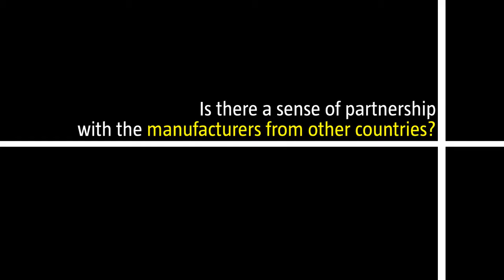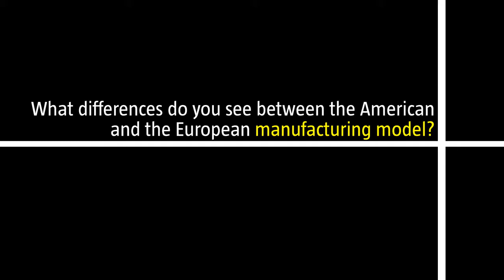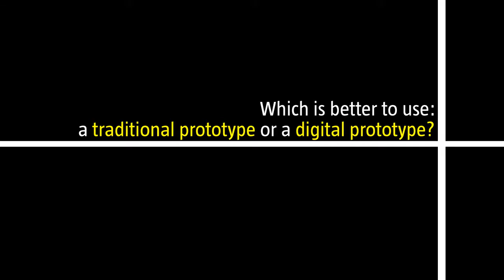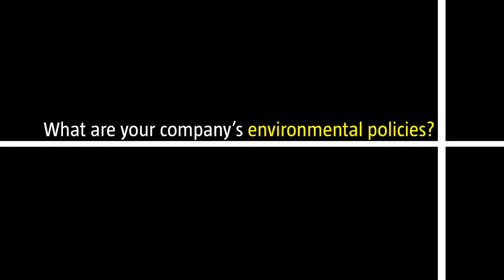Questions & Answers, Second Session: Making at the International Design Symposium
Q & A session from the European Design Symposium held at the Indianapolis Museum of Art. This session focuses on the various ways that design is industrially manufactured or handmade in Europe today.

Q & A featuring:
Rolf Fehlbaum (Chairman, Vitra, Switzerland)
Alberto Alessi (Managing Director, ALESSI SPA, Italy)
Beatrice de Lafontaine (Director, when objects work, Belgium)
Bernardine Walrecht (Co-Founder, Dutch Design Agency, The Netherlands)